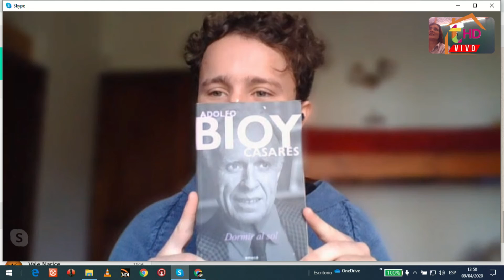EN CUARENTENA: LO ENCONTRÉ EN LA RED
Joaquín Pagano nos invita con muy buenas recomendaciones a distraernos un rato.